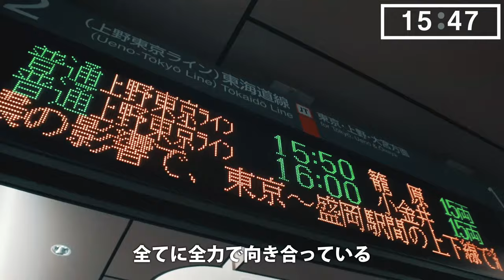【密着】OFFのない男。〜３x３ challenger〜【VLOG】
〜AKITA STEELERS 2021 始動〜
3x3.EXE PREMIERに2021シーズンから参入、秋田初の3x3(スリーエックススリー)プロバスケットボールチーム　秋田スティーラーズ。

今回は、前回に続きチームキャプテン今泉拓磨選手、密着VLOGです。

今泉 拓磨 （いまいずみ　たくま）
背番号：13　ポジション：G　生年月日：1988年4月4日
身長：177cm　体重：77kg　出身地：東京都墨田区

〈選手コメント〉
今シーズンAKITA STEELERS.EXEでプレーする事になりました。今泉です！
まずは今回この様なチャンスを下さったスポンサーやサポーター、チーム関係者の皆様に感謝致します。
今シーズンから新規参入チームとしてプレミアの舞台にチャレンジするスティーラーズですが、秋田県民に愛され、チームの理念でもある「身近なヒーロー」となれるように情熱と覚悟を持ってプレーします！
ぜひ応援宜しくお願い致します。

〈オーナーコメント〉
“ジャンシューおじさん“こと今泉拓磨選手。
３x３、５x５、サムシティなど様々なカテゴリーでバスケ界の若手を牽引しているプレイヤーです。
また、“ジャンシューおじさん“と呼ばれている通り、ジャンプシュートが得意で日々練習や研究とスキルを磨く努力も怠りません。
彼の“情熱と覚悟“や”ALLCHALANGE”という精神はプレイヤーのみならず応援してくださる皆さんにも伝染していくことと信じています。
チーム理念でもあるように、身近なヒーローとして彼自身も挑戦し続けてくれる選手です。ぜひ今後の活躍にご期待ください。

〈秋田スティーラーズ代表（オーナー）プロフィール〉
秋田県生まれ秋田育ちの生粋の秋田人。学生時代はバスケットボール部に所属。
国家公務員として県外勤務を経て「AKITA STEELERS (秋田スティーラーズ)」立ち上げ。

スポーツの可能性と、秋田の内に秘められた底力・可能性を信じ「スポーツx地域活性化」を掲げ活動中。

身近なヒーロー｜非日常の日常化｜サードプレイスの構築